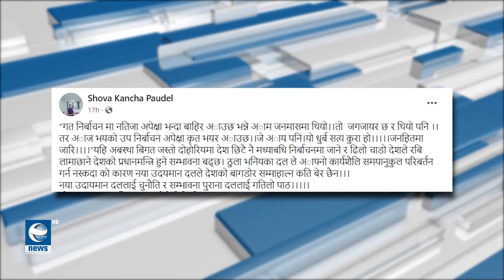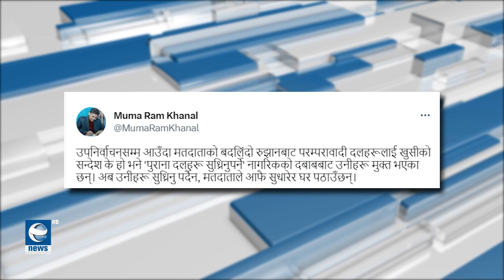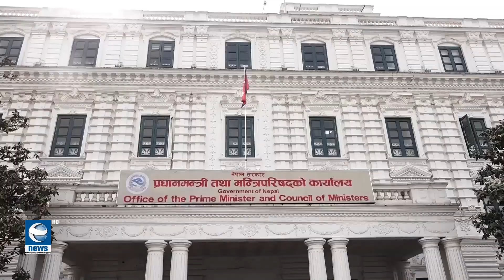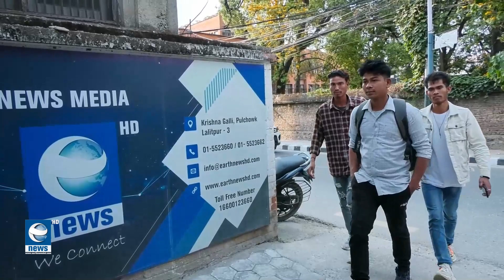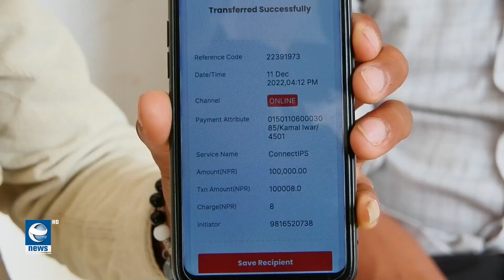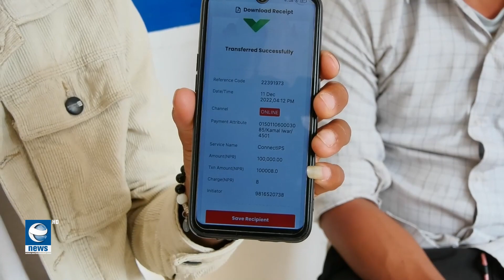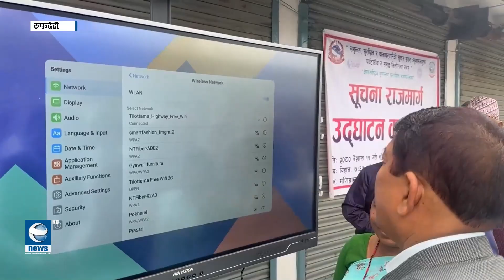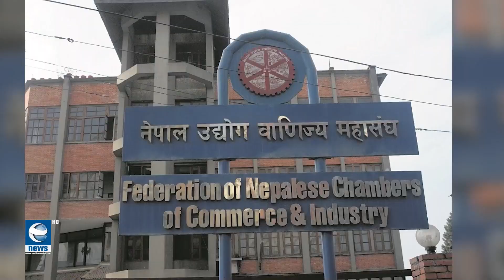नयाँ राजनीतिक दलको अघि पुराना शक्ति निरीह बन्दै || 7 PM NEWS || Earth News HD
नयाँ राजनीतिक दलको अघि पुराना शक्ति निरीह बन्दै || 7 PM NEWS || Earth News HD#EarthNews